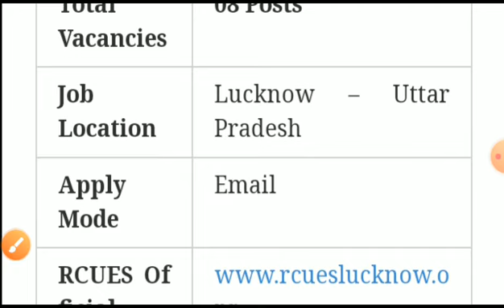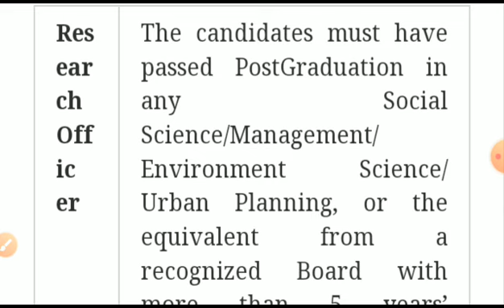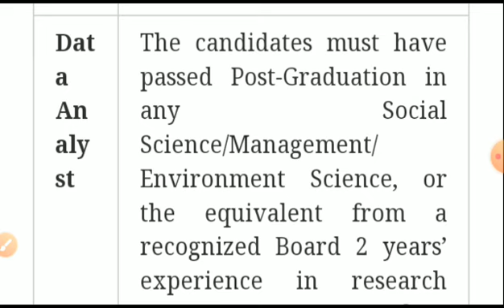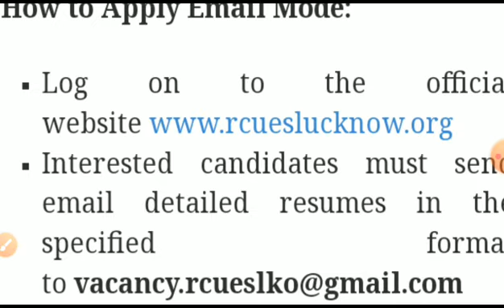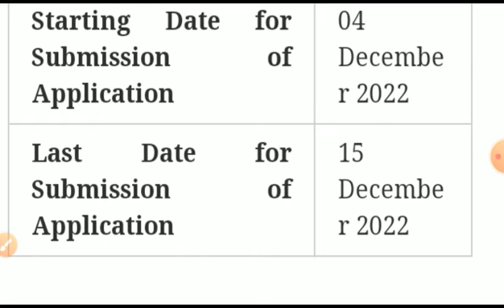Post Graduation pass Govt Job l No exam l New Government Exam l govt exam l govt recruitment l